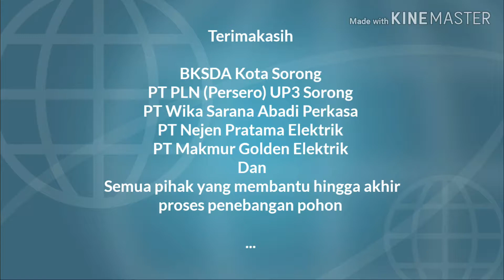Penebangan pohon Damar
Dalam rangka menjaga kelangsungan pasukan listrik kota sorong,  perlu di. Lakukan perawatan jaringan distribusi, salah satunya adalah penebangan pohon yang berpotensi mengakibatkan gangguan pasokan listrik